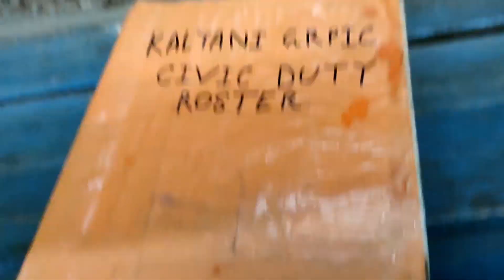Durga Puja Me 30000 Ka Jhatka 😤|| कोलकाता जाने वाले स्तर्क रहे||Kolkata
Friends is Vlog mein ham aapko Kalyan ITI more jo ki pichhla Vlog me dikhayen Hain vahan se lautane mein Danish ka phone chori ho gaya is Vlog Mein yahi dikhaya gaya hai to Vlog ko pura dekhen aur satk rahe.

Use this link to join my facebook group